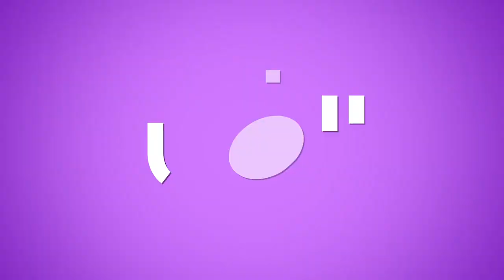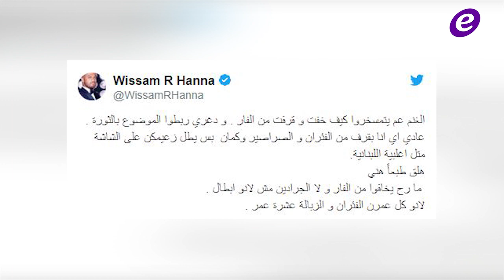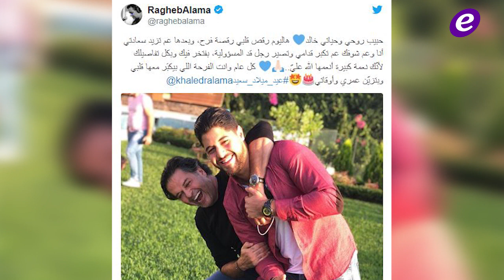الموت يغيّب صالح كامل زوج صفاء أبو السعود وهجوم كبير على آسر ياسين بسبب الكوفية الفلسطينية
صفاء أبو السعود تفجع بوفاة زوجها صالح كامل.. وهؤلاء النجوم والنجمات ينعونه

هل أهان آسر ياسين الفلسطينيين؟ وكيف رد؟

رحيل الممثل الفرنسي ميشال بيكولي عن عمر 94 عاماً

Copyright : ElFann.com